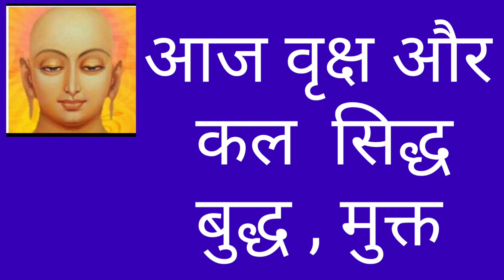एक पेड़ पौधे इतने जन्म में मुक्त हो जाते है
एक पेड़ पौधे
    इतने जन्म में
   मुक्त हो जाते है

In Jainism, the concept of a tree attaining "moksha" (spiritual liberation) is a metaphorical teaching. It is used to illustrate the importance of non-violence (ahimsa) and the belief in the interconnectedness of all living beings. According to Jain philosophy, every living being, including plants and trees, has a soul (jiva), and the ultimate goal is to achieve liberation (moksha) from the cycle of birth and death (samsara).

The metaphor of a tree attaining moksha is meant to emphasize that even plants and trees have the potential for spiritual growth and liberation through their actions and behavior. Jain teachings advocate for practicing ahimsa towards all living beings, including plants, and taking care to minimize harm.

In this context, the idea of a tree attaining moksha highlights the Jain principle of respecting and nurturing all life forms, recognizing their inherent value and potential for spiritual evolution. It's important to note that this concept is symbolic and doesn't imply that trees have consciousness or souls in the same way as sentient beings in human or animal form.